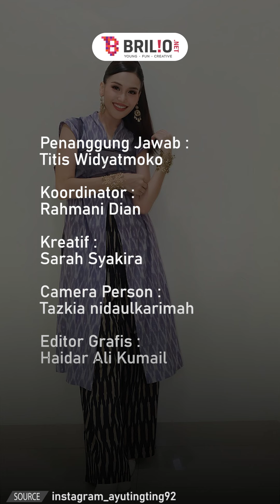5 Artis Indonesia terkaya 2024, Rey Utami urutan pertama dengan kekayaan Rp6,3 Triliun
Deretan artis tanah air ini memiliki kekayaan fantastis sampai dinobatkan paling kaya tahun 2024. Siapa saja mereka? Simak disini!

Penanggung Jawab:
Titis Widyatmoko

Koordinator:
Agib Tanjung
Rahmani Dian

Kreatif:
Sarah Syakira
Tazkia Nidaul K
Editor Grafis:
Haidar Ali Kumail